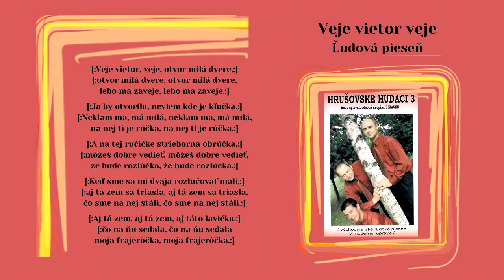BIKAVER 3, alias Hrušovské hudáci, Veje vietor veje, ľudová, Videorohaľ